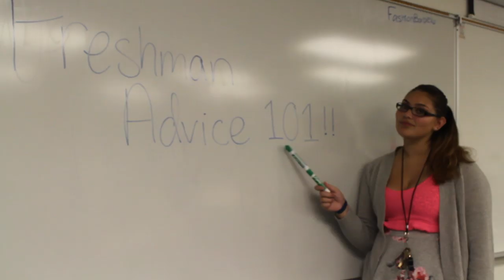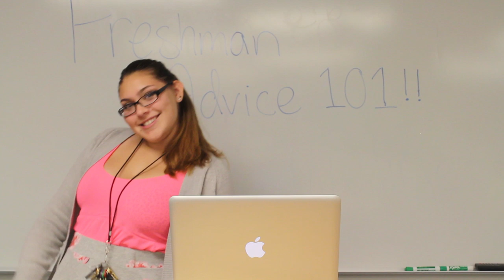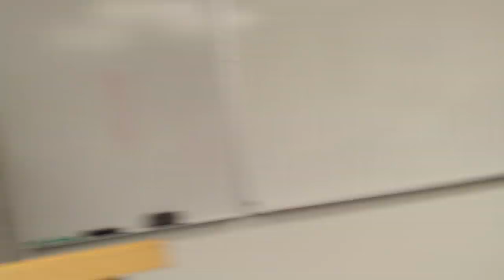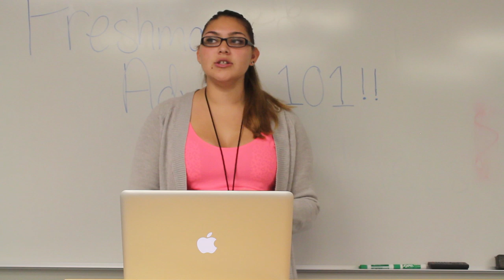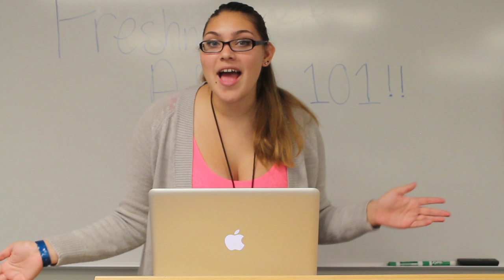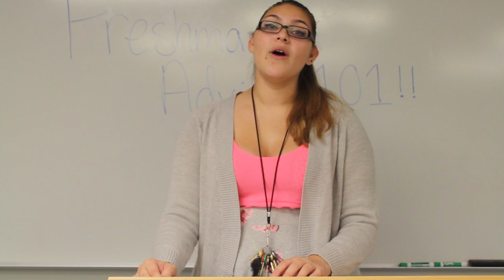Freshman Advice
♡Open For Special Info♡

❤ Let's Talk! ✉
Kik Me? @sidsbeauty
Snapchat Me? @sidsbeauty

❤ Wanna become friends? Do collaborations? or just get feedback? @sidsbeauty

✺FAQ✺
Name: Sidney
Age: 14 (10th grade)
Camera: Canon Rebel T3i
Partnered: StyleHaul